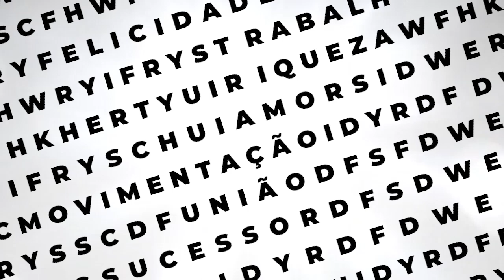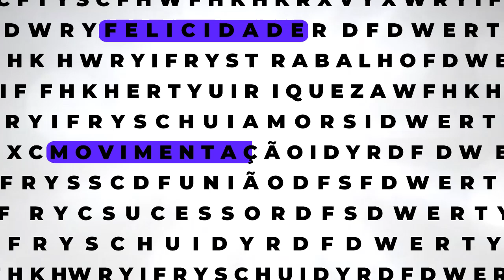A força das Pombagiras, peça com fé que tudo acontece, com Vandinha Lopes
Com o objetivo de atrair Felicidade, Trabalho, Riqueza, Amor, Movimentação, União familiar e sucesso, a vidente Vandinha Lopes realiza o Ritual da Atração, trabalhando na força das Pombagiras, entidades espirituais que desperta em nosso intimo o desejo de realizar. Sem elas, desistiríamos facilmente daquilo que buscamos , assim que surgir as dificuldades em nosso caminhos.

O desejo não se manifesta apenas pelo sexo, pois sentimos desejo de aprender, de dormir, viajar, conversar, divertir, alimentar, vestir uma roupa, adquirir determinado objeto, ter saúde, união familiar, afastar das doenças e vícios, entre outras vontades.  Nesse panorama, entra a força das Pombagiras trazendo estímulos, desejos,  motivação, vontade de viver e de correr atrás de seus objetivos.

Com o trabalho dessas poderosas Entidades e permissão dos Sagrados Orixás a quem elas respondem, os caminhos são limpos, abertos e os pedidos realizados. As pessoas devem ser muito atentas quanto ao que pedirem: apenas coisas justas, verdadeiras, que lhes tragam benefícios, mas não prejudique a ninguém, nem a lugar nenhum.

Gostam de dançar, alegres, divertidas, simpáticas, sensuais, conhecem a alma humana e suas intenções. Infelizmente, são muito comumente confundidas com espíritos do mal  e consideradas responsáveis por amarrações, separações e magias pesadas, quando, na verdade, seu trabalho é o de equilibrar as energias, são espíritos de luz, ensinando a agir com força e convicção.

Faça parte dessa poderosa corrente,  adquira o seu acesso, oportunidade para apenas 300 pessoas, pois o aplicativo não permite mais participantes. Após a compra do acesso, a pessoa receberá em seu e-mail, todas as orientações para o Ritual. Também será necessário o envio do nome completo e UMA UNICA foto e os pedidos pessoais para que seja incluso no trabalho.